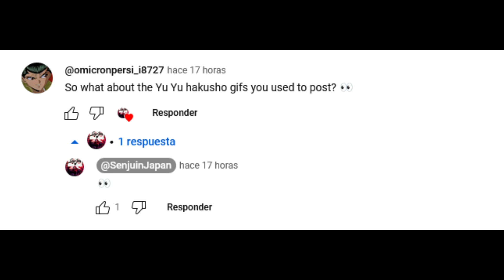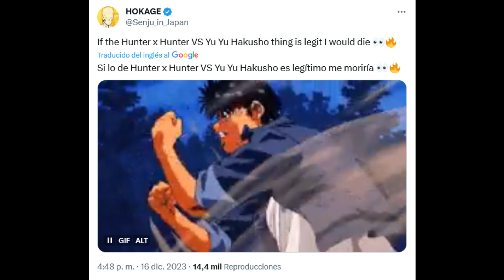Hunter x Hunter - ( Se Confirma Oficialmente Un Juego De Lucha 2D )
Una de las grandes sorpresas anunciadas en la Jump Festa de este año,un juego de lucha 2D de Hunter x Hunter )